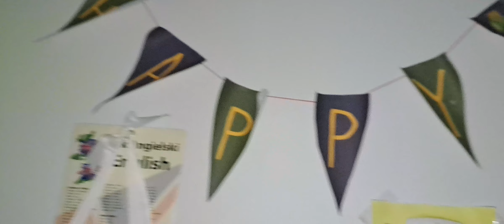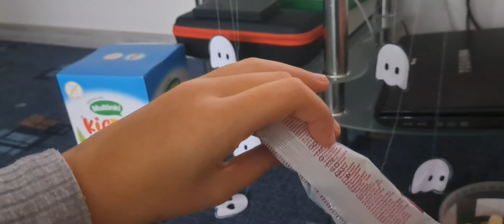Halloween "Eksperymenty" 🎃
Fuj! Jakie to okropne!
Zapraszamy jutro!